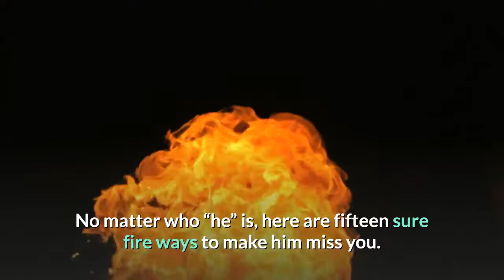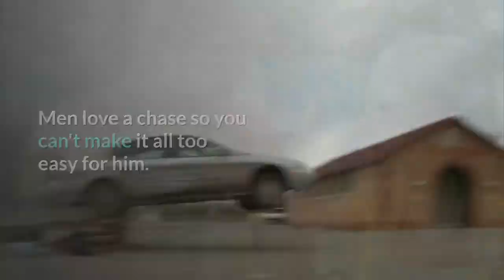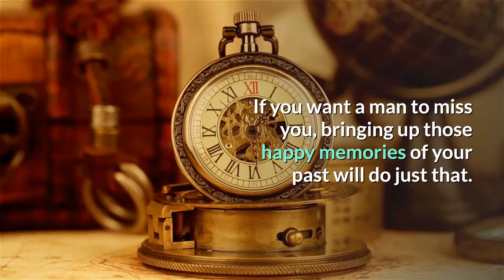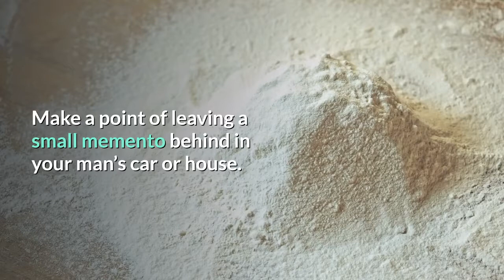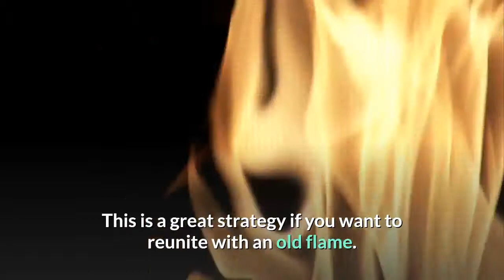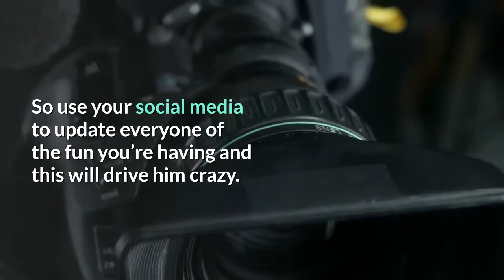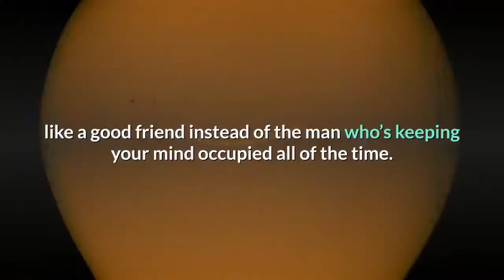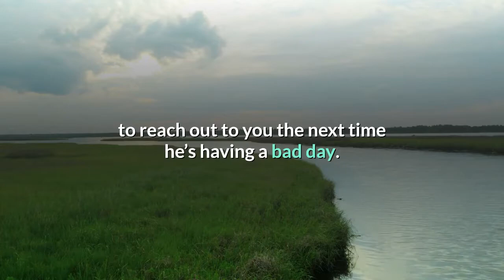Marriage Relationship | Make Him Miss You Like Crazy | DON'T BUY IT Before You Watch This!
(If you decide to purchase, watch the short video from the link, and at the end, you'll get option to purchase.)
15 Ways To Make Him Miss You

If you want him to miss you there are a few ways to make that happen. Often times getting a man to miss you is nothing more than playing a few little mind games with him. No matter who “he” is, here are fifteen sure fire ways to make him miss you.

Key